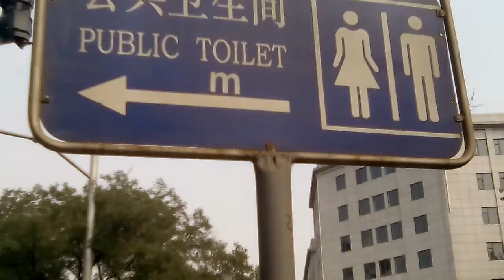November 19, 2017(8)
Weird People : Beijing China